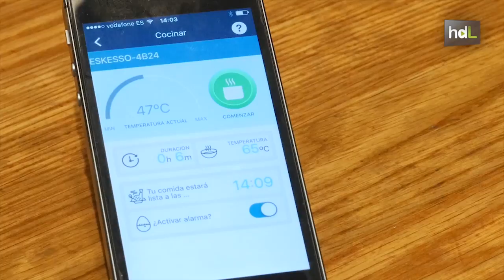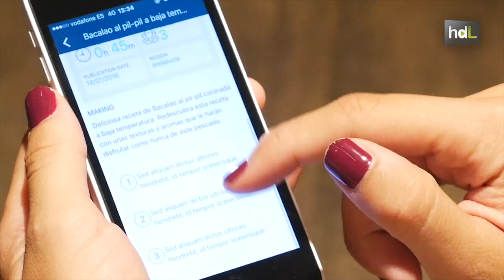HDL Cocina en remoto con un dispositivo controlado a través del móvil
Una de las técnicas culinarias de la alta cocina más envidiadas por los chefs amateurs es la cocina a baja temperatura. La startup sevillana Eskesso irrumpe ahora no solo con un nuevo dispositivo dotado de mayores funcionalidades inteligentes que permite cocinar a distancia a través del móvil, sino con un nuevo modelo de servicio basado en una plataforma de e-commerce, que supone toda una vuelta de tuerca al concepto.